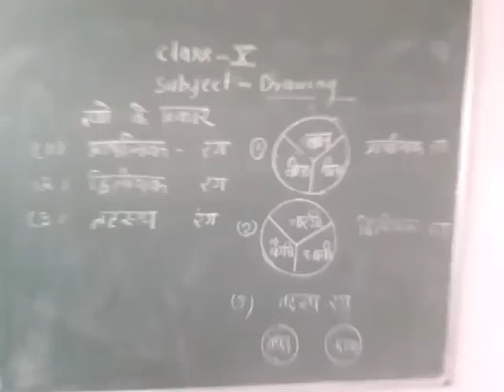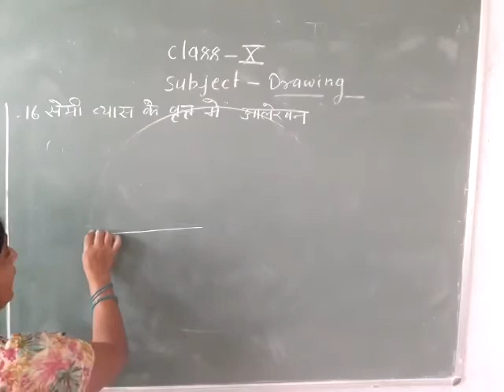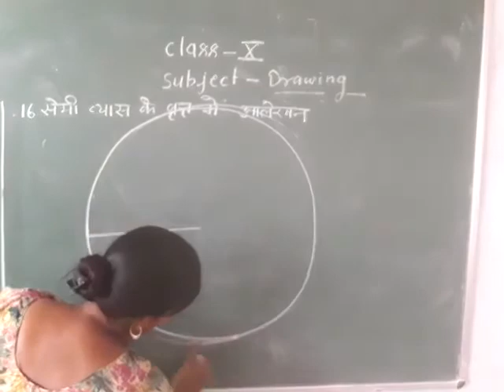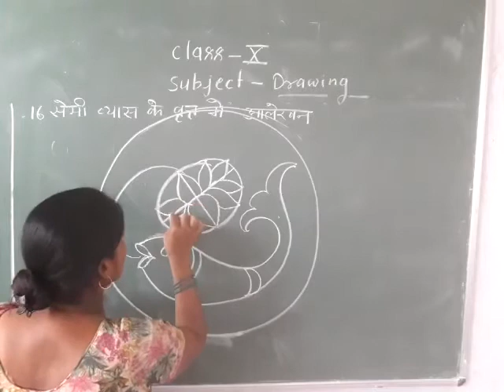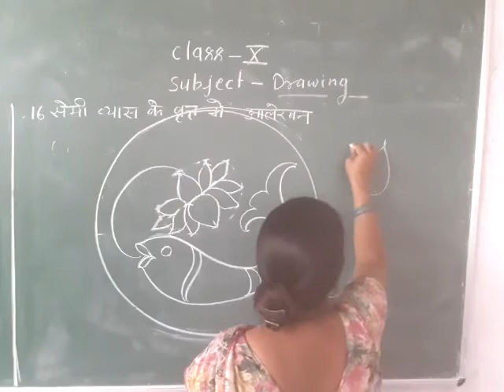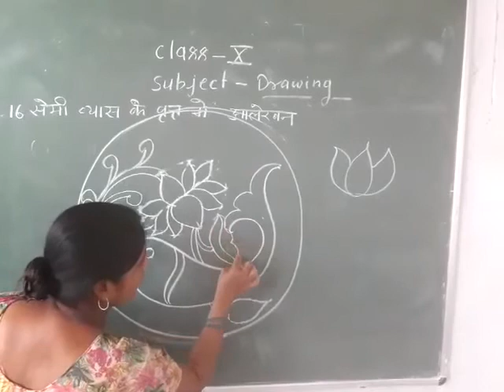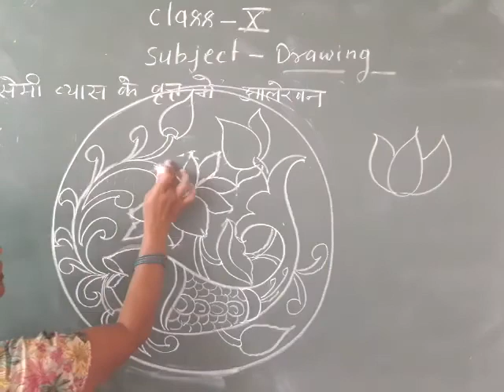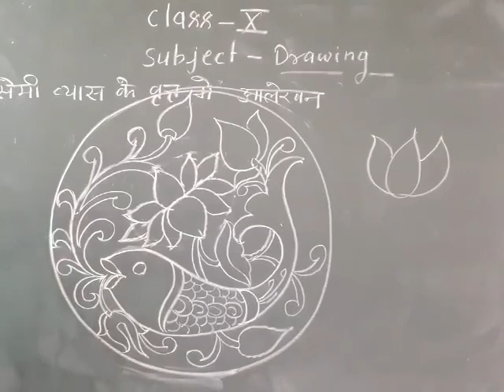Drawing class by Poonam Singh for class 10